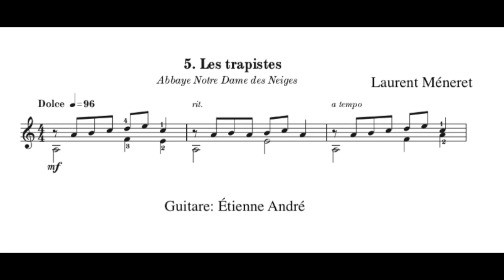Laurent Méneret - Les trapistes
Les trapistes
Laurent Méneret
Recueil: Sur les chemins de Stevenson (Productions OZ)